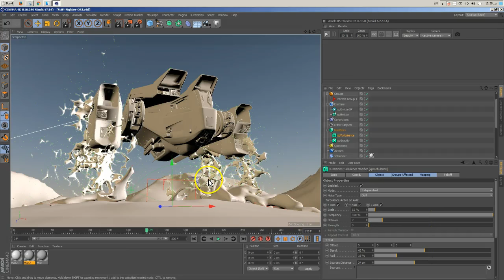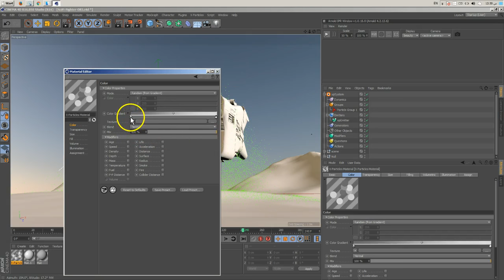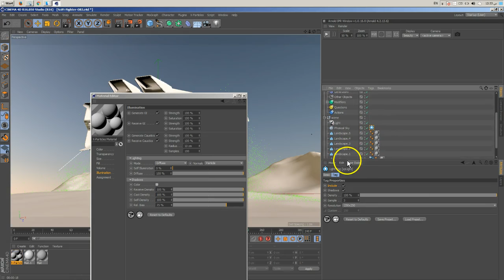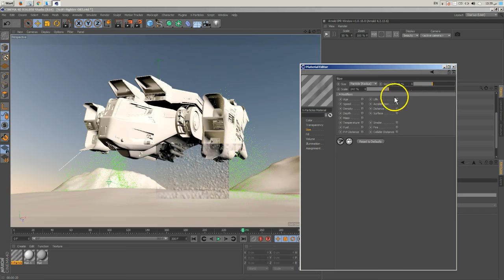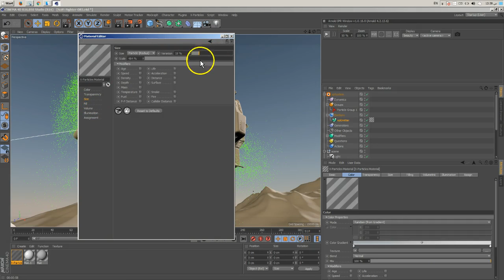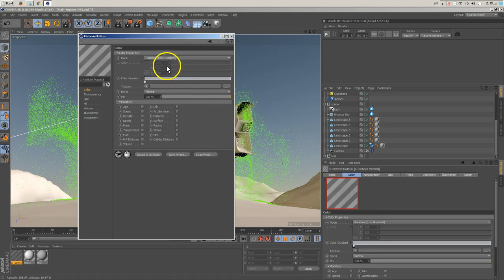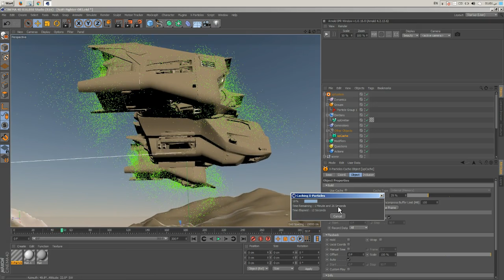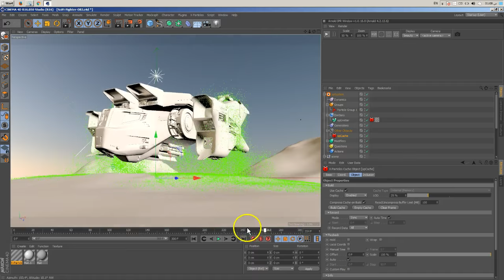12 C4DVFX XParticles Volume